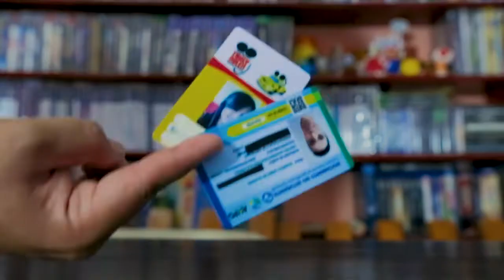COMO ABRIR SHRINES DA KRIPTA MORTAL KOMBAT 11 - cada dia um game novo